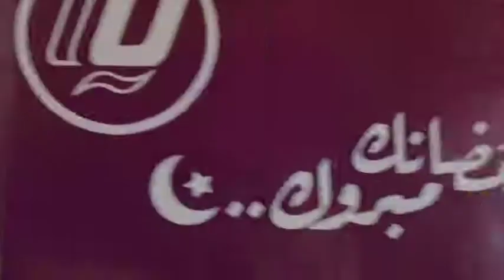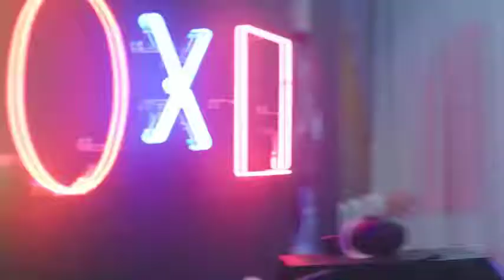رمضان احلى مع ليبيانا !! اغنية البوزو وعدي وفنانو ليبيا